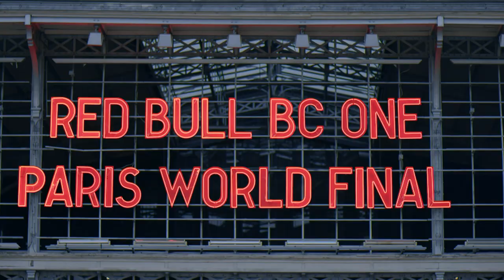Who is B-Boy Menno?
Learn more about the Red Bull BC One All Stars
The Red Bull BC One All Stars are pleased to announce Dutch B-Boy Menno as the crew’s eleventh member. Menno completed 2014 on a high note, becoming the latest champion at the World Final in Paris, and started 2015 with inclusion into one of the most iconic B-Boy crews in the world.

Menno has won nearly every major B-Boy battle throughout his career, including IBE, UK B-Boy Championships, World BBoy Classic, Battle of the Year, Unbreakable and Chelles Battle Pro.